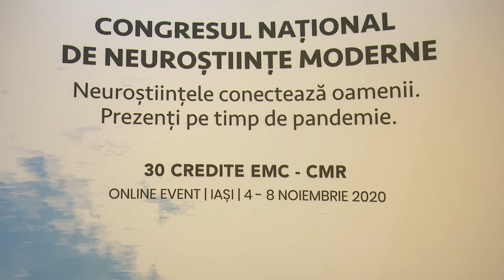Neurostiintele se intalnesc la Iasi